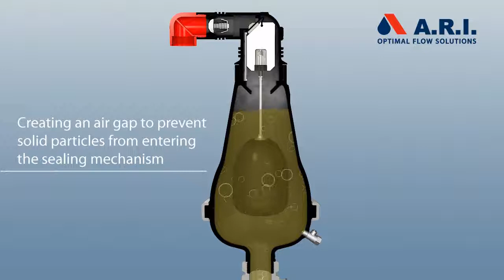Animation: A.R.I. D-025L NS Combination Air Valve for Wastewater in operation